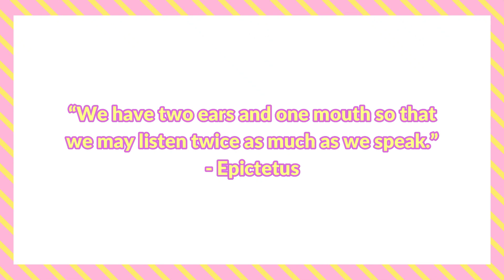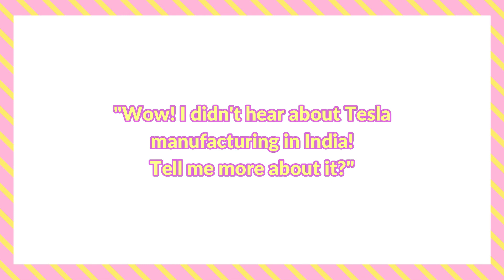How To Sound Smarter At Work And In Life - Part 2 of 3 - The Execution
How To Sound Smarter At Work And In Life - Part 1 of 3 - Get Into The Right Mindset

In today's competitive business world, it's not enough to BE smart. It'll be beneficial to sound smart to others too.

This is part two of the three-part series where we learn how to sound smarter.

In this video, I help you with "The Execution"

If there’s a hot topic at work, at school, or in the news, read up on it before you share your ideas. This will help you make informed opinions so you sound super smart.
When you’re in a discussion and feel lost, try turning the conversation toward things you know. As an alternative, consider keenly listening to what they're talking about and that way you'll learn something new. Because smart people know when to shut up and listen.
You don’t have to speak a lot to sound smart. Smart people focus on the quality of their statements rather than the quantity.
You might worry that asking questions makes you look uninformed, but it actually shows you’re smart and engaged in the conversation. An intelligent person wants to learn and grow, and that’s where questions come in.

Do you want to become a better version of yourself?

Improving your life doesn't have to be about making one big gesture. Instead, it's something you can continuously work on — and it typically comes down to the small things you do every day.

And it only gets better when someone is bringing you the best of tips, tricks, and advice on how you can level up, one step at a time.

I understand that no one has all the time in the world to think about self-improvement and personal development when there's work and family and bills to pay, so let's start with just 10 MINUTES A WEEK.

Yes, that's all you need to get started.

I want you to watch one of my videos today and watch it again and again through the week till you start embracing the idea.
Then you move on to the next video.

Join me on this journey of personal mastery, where we level up and become better versions of ourselves.